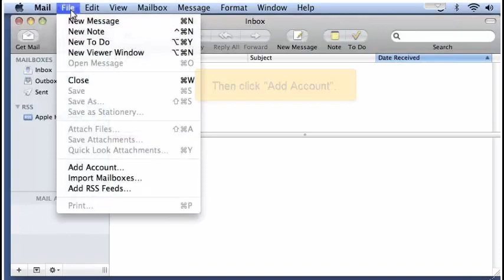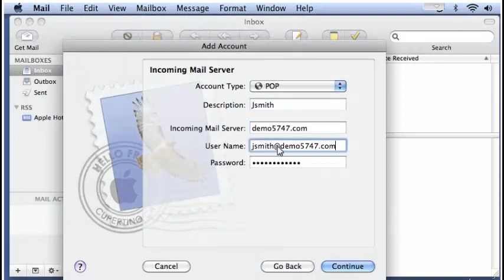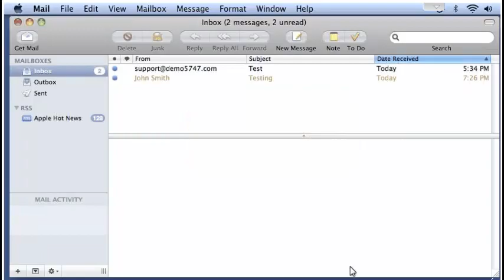Configuring a POP email account in Apple (Mac) Mail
Configuring a POP email account in Apple (Mac) Mail, Web Hosting Video Tutorial, Plesk Video Tutorial, CPanel Video Tutorial, WHM 11, Plesk 10, Plesk 11, CPanel 11, POP Mail, Email,  IPhone, IPad, Apple Mac, SiteBuilder, WHMCS, Internet